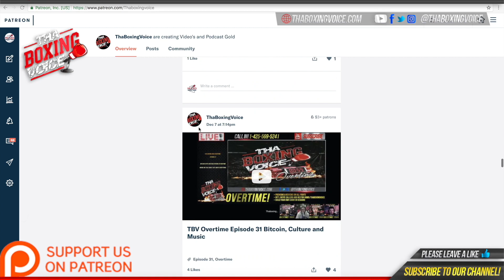🔴Mark Breland Reacts: Wilder v Fury 2 Fight Breakdown with Ben Davison & David Haye❗️